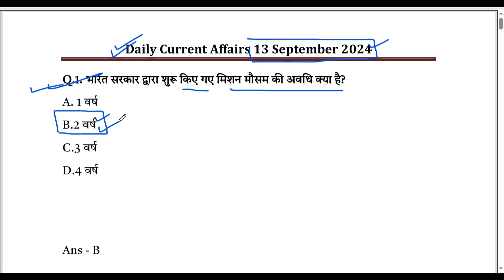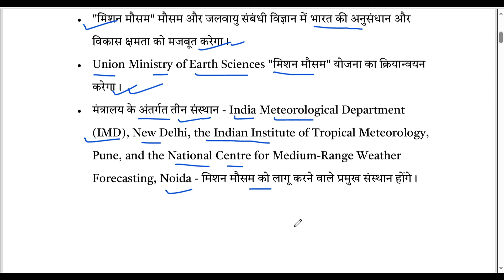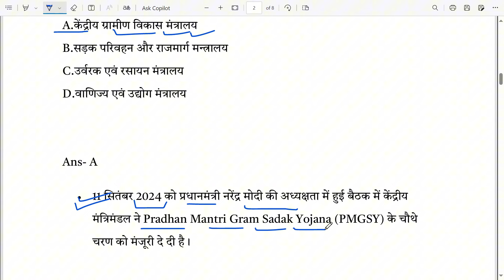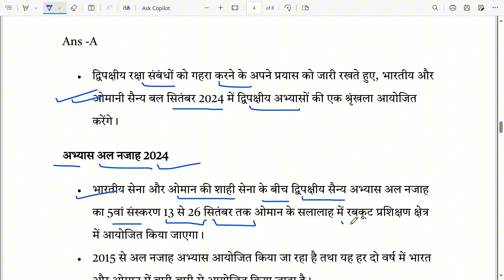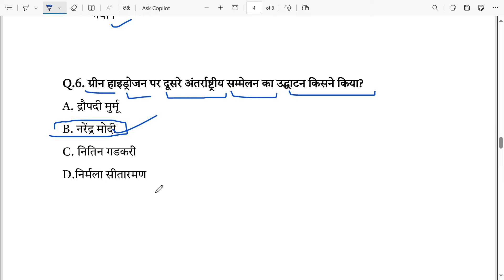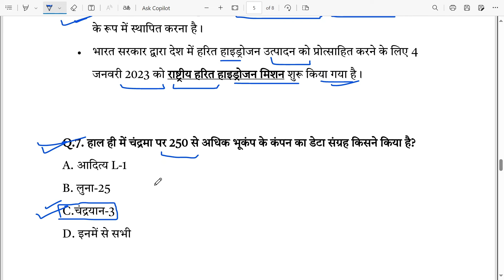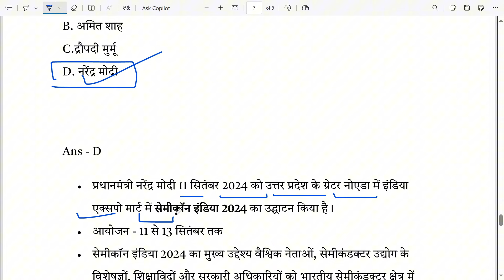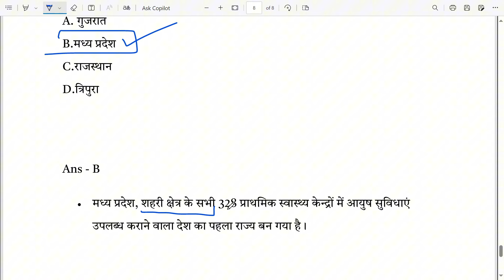Current Affairs Today 13 September 2024 | Daily Current Affairs In Hindi